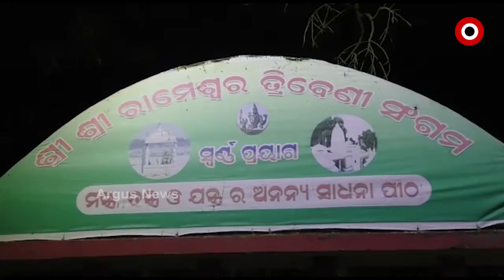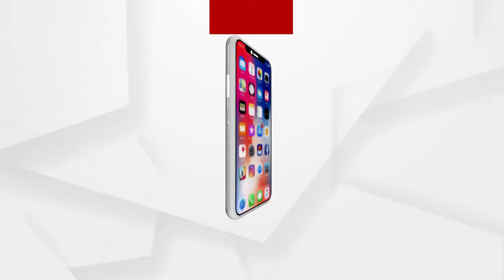ତ୍ରିବେଣୀ ସଙ୍ଗମରେ ମହା ଆଳତୀ....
ସୁବର୍ଣ୍ଣପୁର ସହରର ପ୍ରାଚୀନ ଶୈବପୀଠ ରାମେଶ୍ବର ମନ୍ଦିର ପାର୍ଶ୍ବ ତ୍ରିବେଣୀ ସଙ୍ଗମରେ ମହା ଆଳତୀ.